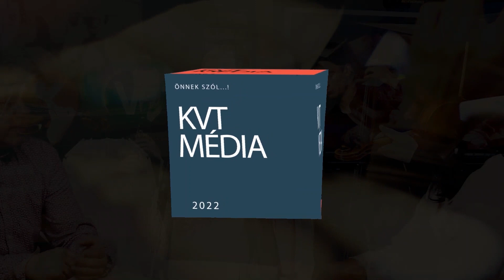A KISKUNMAJSAI GAZDASÁGFEJLESZTŐ NONPROFIT KFT. SEGÍT AZ ENERGETIKAI PÁLYÁZATOK ELKÉSZÍTÉSÉBEN